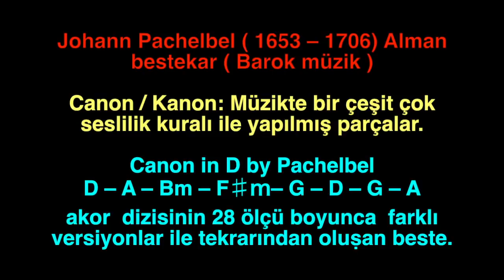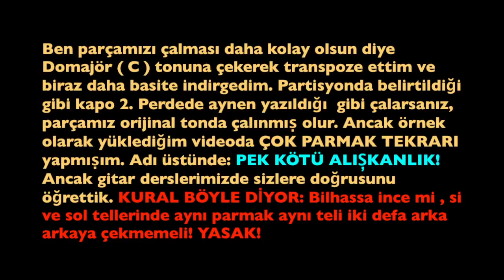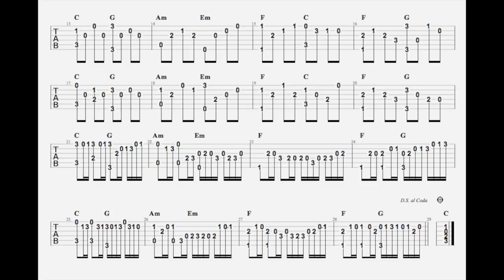59. Ders " Kanon in Remajör "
Derslerimizi İzinsiz olarak internetten indirerek kendi korsan sayfalarına yükleyen arkadaṣları uyarıyorum. Haklarımı ararım. Derslerimizi link olarak paylaṣmak ise serbesttir.